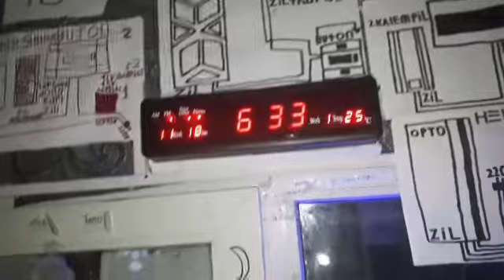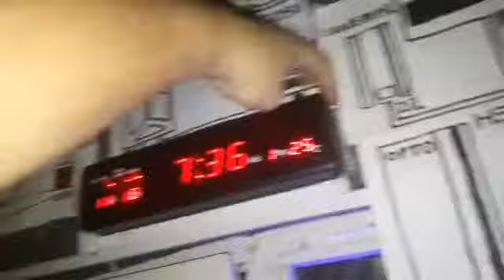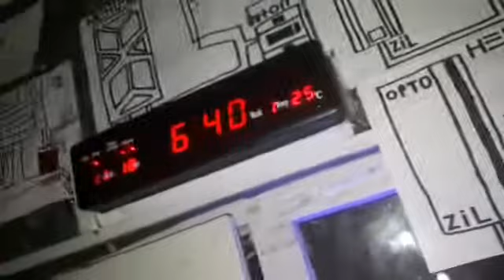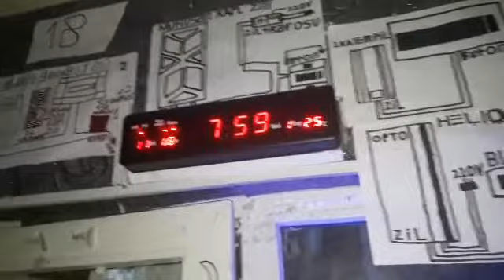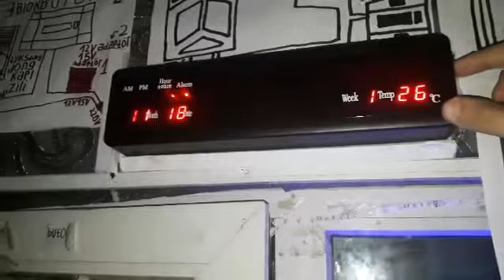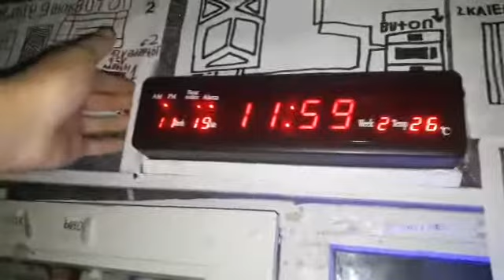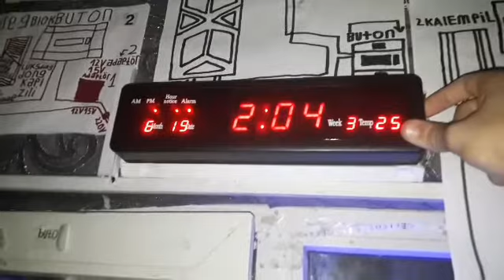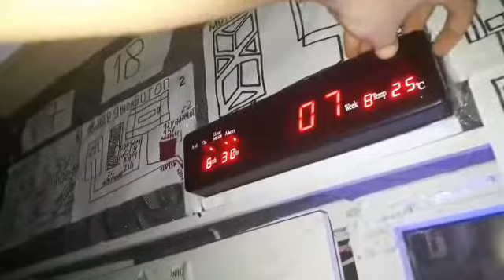dijital ışıklı duvar saati nasıl ayarlanır